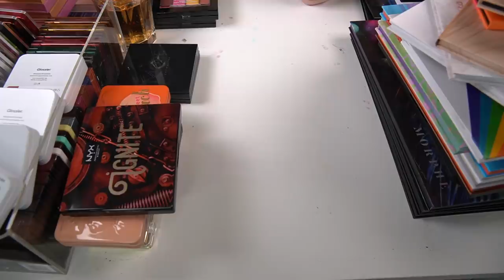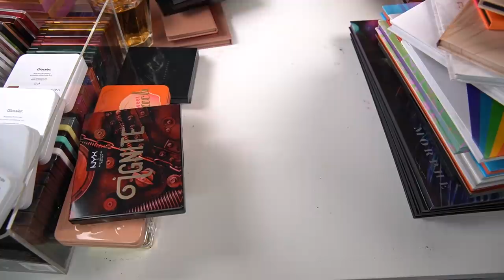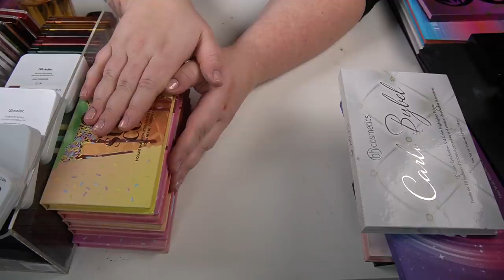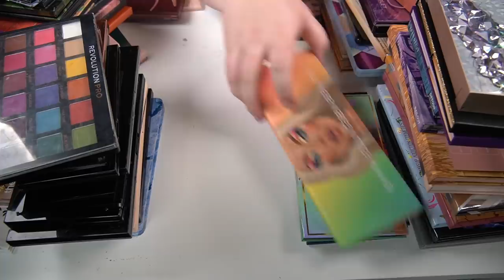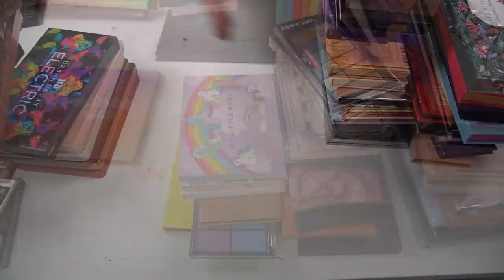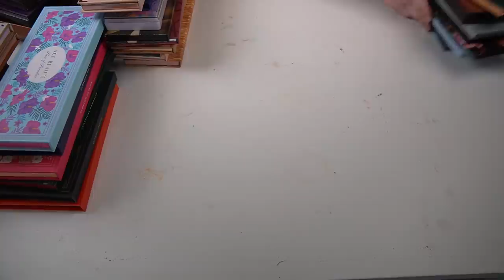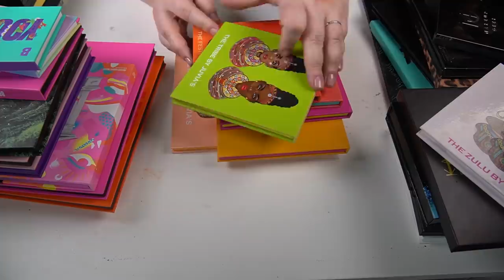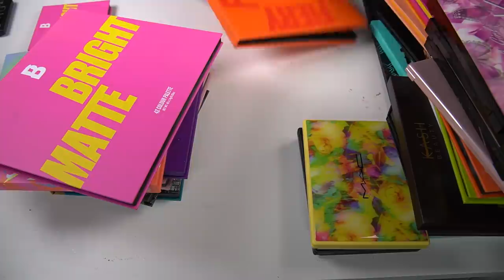RENSAR UT HÄLFTEN AV MINA ÖGONSKUGGSPALETTER